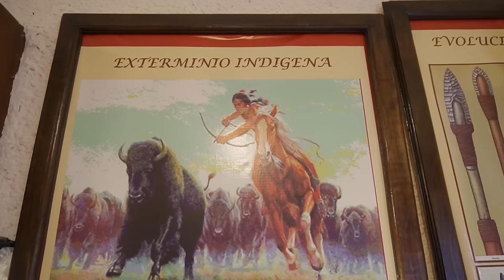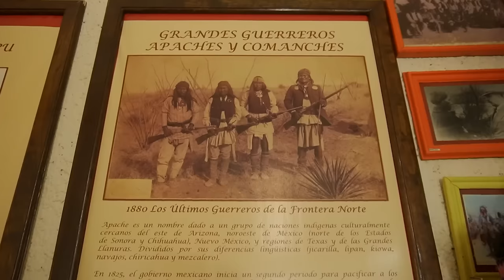Muzquiz Coahuila entre Sierras y Ríos.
En esta aventura visitamos Muzquiz uno de los pueblos mágicos de Coahuila el cual es muy diverso debido a que se encuentra a rodeado de desierto y sierras, estas ultimas crean un entorno propicio para dar nacimiento al Rio sabinas que es como un oasis dentro de una árida zona.

Además de estas bellezas naturales también cuenta con un pasado prehistórico que es muy evidente incluso al caminar por su sierras donde se pueden apreciar fósiles marinos a plena luz del día.

Pedro Guía: 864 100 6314

Música usada.